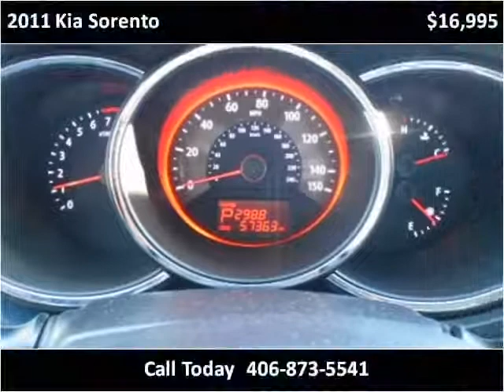2011 Kia Sorento Used Cars Cut Bank MT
This 2011 Kia Sorento is available from Northern Ford.